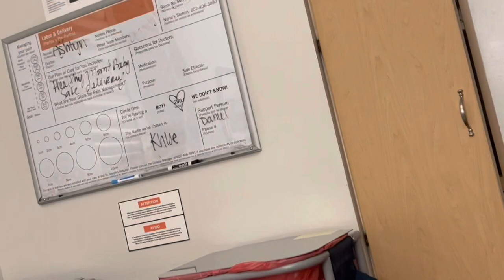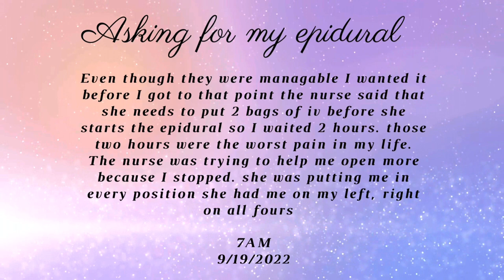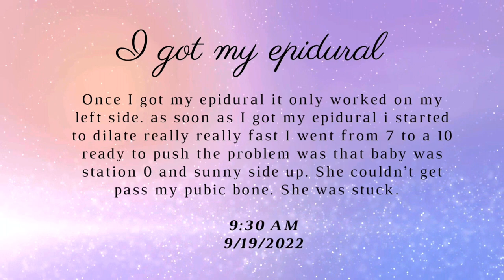Labor and Delivery vlog! Baby #2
Hi guys!

Tried to vlog as much as I could. But everything kinda happened & I didn’t get the chance put together what I had. Enjoy! Thank you for your support.

-Silvia Herrera

Follow on IG: Silviajudithh